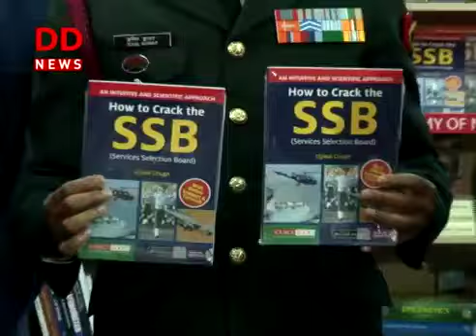Major General Sunil Kumar launched "How to Crack the SSB" book by Ujjwal Chugh | Best book for SSB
This video is the 2k17 throwback of the grand launch of the book "How To Crack the SSB by Ujjwal Chugh" by Major General Sunil Kumar at the International World Book Fair. The book is based on step-by-step scientific, systematic & strategic learning and preparation for SSB interview. This is the 2nd edition of the book, and with all the success of the book& support of aspirants, author Ujjwal Chugh launched the 3rd edition in 2k19.

🇮🇳The below information is for all the Defence Aspirants:🇮🇳
To Attend the Free Webinar for Understanding the SSB RECOMMENDATION BLUEPRINT and the 3 Secrets for SSB Recommendation then register at below link: 👍

Jai Hind!